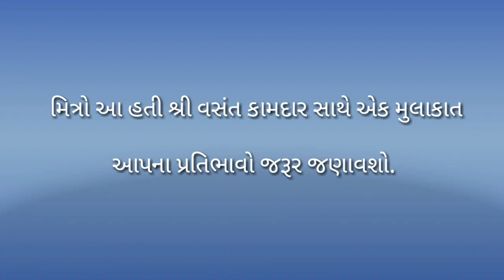SANVAD|| WITH VASANT KAMDAR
Bandish studio present
સંવાદ કાર્યક્રમ
(શ્રી વસંત કામદાર સાથે એક મુલાકાત)
Concept : Justin parmar

SPECIAL THANKS  : SHARMIN STUDIO
SUPPORTED BY    : JOHN BHAI PARMAR

TEAM                : NEVIL CHRISTIAN
CAMERAMAN     : HAPPY CHAUHAN
Video background : Jonny starhill

મિત્રો

આપણા ખ્રિસ્તી સમાજ ના જાણીતા વક્તા લેખક અને કવિ શ્રી વસંત કામદાર સાથે ની આ એક મુલાકાત આપની સમક્ષ રજૂ કરતા આનંદ અનુભવું છું.

મિત્રો આપણા સમાજ ના આ એક એવા વ્યક્તિત્વ ના માલિક છે જે પોતાની રીતે સમાજ ને ઉપયોગી બની રહયા છે. ત્યારે મને આશા છે કે તેમની સાથેની વાતચીત દ્વારા આપને કાંઈક નવિન જાણવા મળશે. જો આપને આ કાર્યક્રમ ગમ્યો હોય તો બીજા લોકો સુધી share કરી જરૂર પહોંચાડશો.

આપના પ્રતિભાવો નીચે જણાવેલ Address ઉપર અને વિડિયો ની commnet માં જરૂર આપશો.